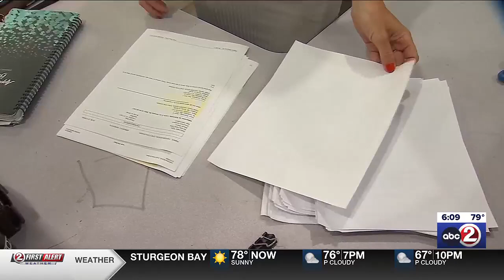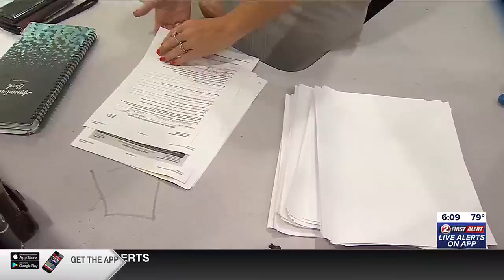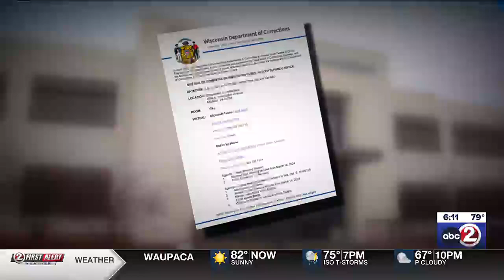Two meetings to shed light on ‘troubles’ in Wisconsin prisons